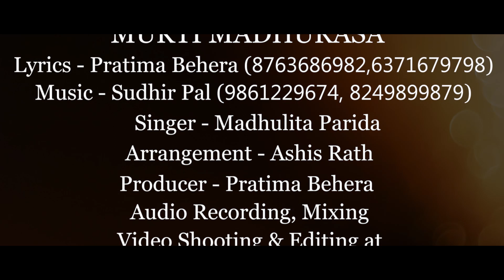Mukti Madhurasa | Nirmal Trishar Creations | Madhulita Parida | Pratima Behera | Sudhir Pal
The illuminance of Krishna Consciousness with the first Hindi Devotional Song offered by Nirmal Trishar Creations.

Lyrics & Producer: Smt Pratima Behera
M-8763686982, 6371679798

Music Director: Shri Sudhir Pal
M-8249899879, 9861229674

Singer: Madhulita Parida

Arrangement- Ashis Rath

Dubbing n mixing- Ashok Sahoo
Video - Kanha
All Audio & video work done at Studio Om Sai Digital, Bhubaneswar.

A devotional offering by Nirmal Trishar Creations on the auspicious occasion
Bhajana Shandhya | Bhakti Puspanjali | Sri Jagannath Sanskrutika